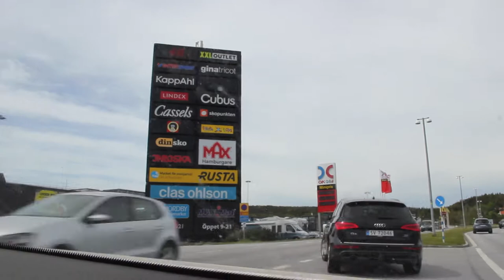VLOG: SVERIGETUR med søster og kjæreste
Min første vlog! Jeg har mye å lære hva gjelder redigering og liknende, men dette er så gøy!! Følg meg gjerne her og på bloggen min: charlottelouise.blogg.no

Sanger:
Burak Yeter - Tuesday ft. Danelle Sandoval
Loke, Gaute Ormåsen - Kjærlighet er mer enn forelskelse